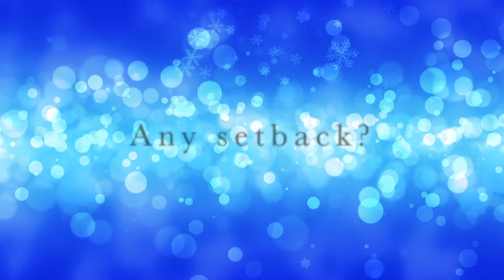Kiss Daniel Inspired me - Acrown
This week on Ojulumo The Notables is your boy A-Crown! A gentle and humble fast rising Afro hiphop artist with a unique voice..His plans and projects was unveil

Thanks for being here 🤝. I know your time ⏰ is valuable, so i'll keep it short.. Am Shotunde Tejuosho wildly known as Tunde Fitila! Am a Talented musician 🗣🎙 A Multi-Directional🏅 Content Creator 👨‍💻 and a lover of good Food 🍝🥗🥘🍲 who can go extra miles 🛫 just to make things happening 😊.
Aside from my personal videos📸 or vlogings🤳 which is basically created for your maximum enjoyments,my channel 📺is also known to be inspiring,entertaining, informative and educative.. All you need to do is just to keep watching 🎥 and be part of making it a success by subscribing🙏, like❤, comment💬 and share 🤲 to others too👭👫